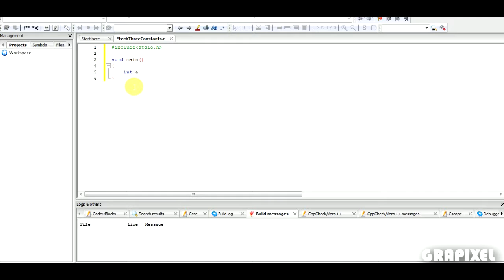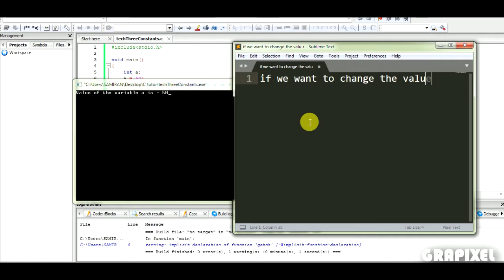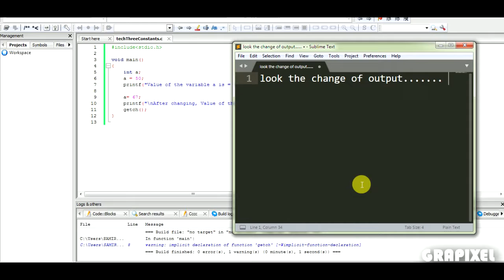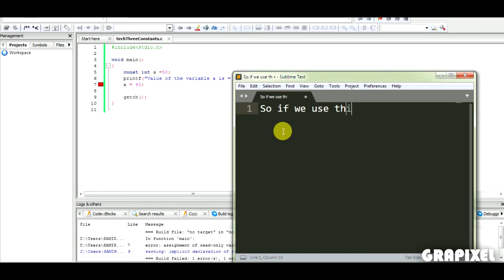3. C Programming Variable constant | GRAPIXEL | Learn Quickly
C Programming :  Variable constants